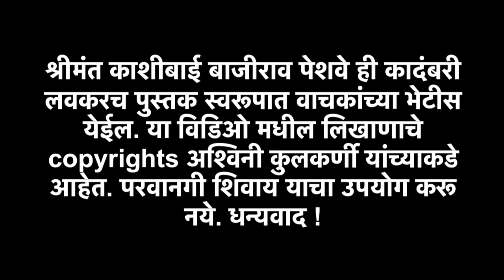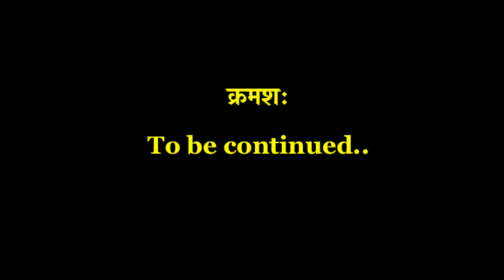श्रीमंत काशीबाई बाजीराव पेशवे - भाग ५७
पुस्तकाच्या प्रकाशन पूर्व नोंदणी ची सूचना खालील फेसबुक ग्रुप व पेज वर दिली जाईल.

Shrimant Kashibai Bajirao Peshwe audio web series (marathi audiobook) - Part 57
A story of Kashibai, wife of finest Prime minister India have ever produced the Bajirao

Credits:

Writer & Narration : Ashwini Kulkarni

Graphics design - Ganesh Jadhav